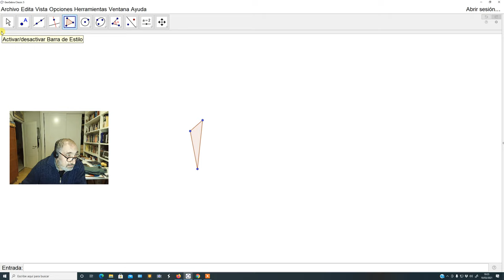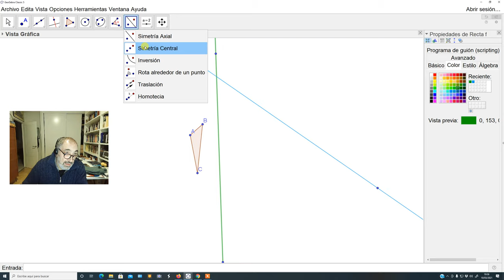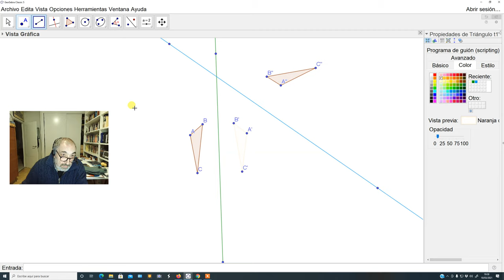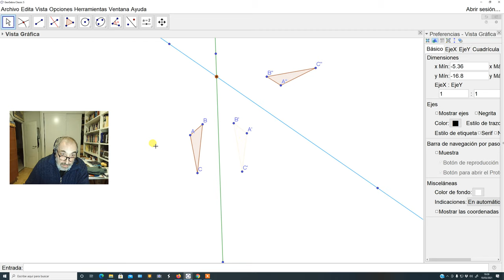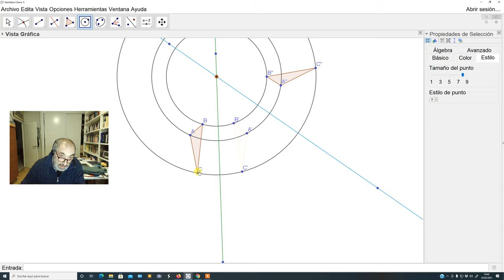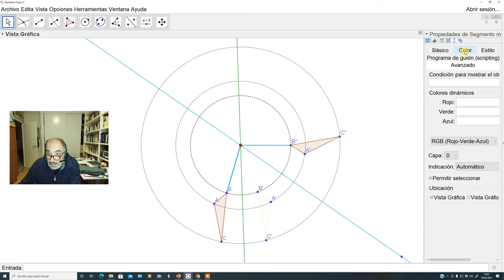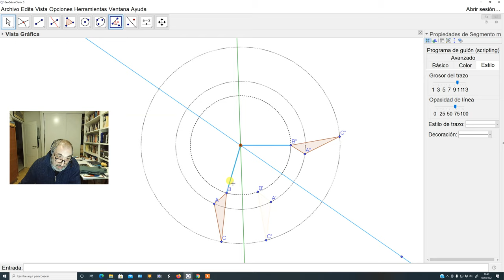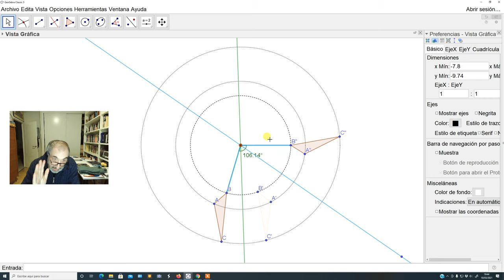Composición de dos reflexiones axiales de ejes secantes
La composición de dos reflexiones de ejes secantes equivale a un giro cuyo centro es el punto de intersección de dichos ejes